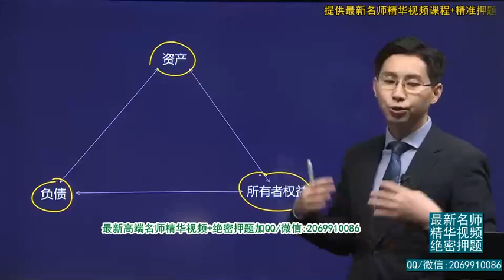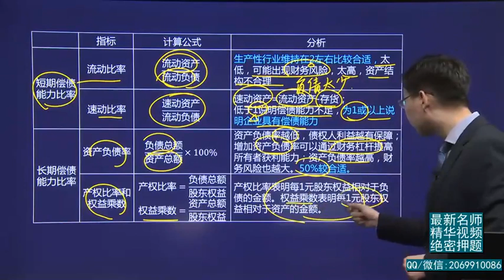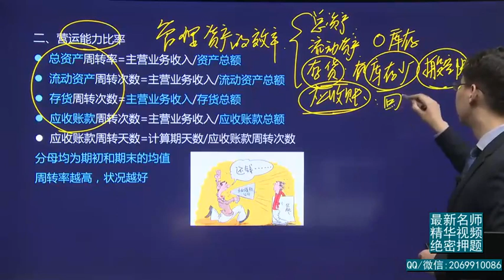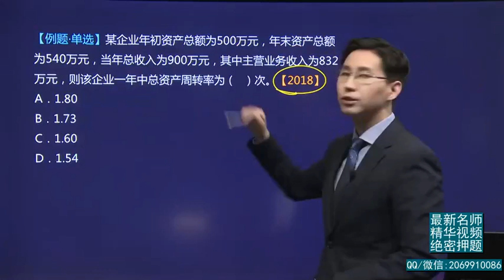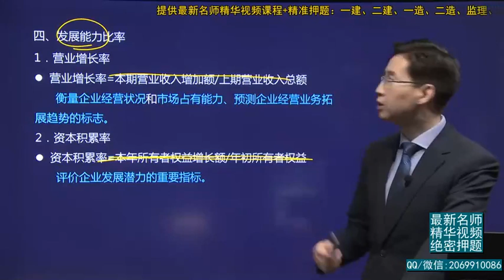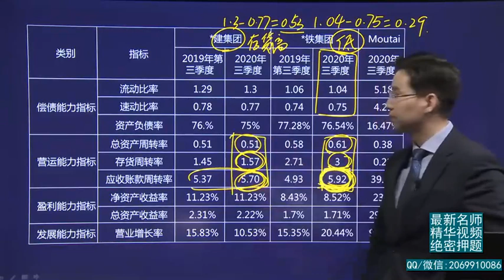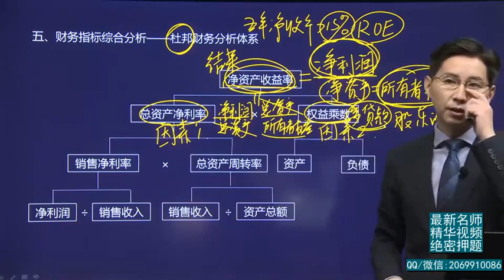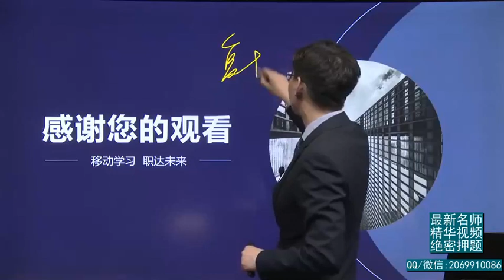2021年一建 工程经济 基础专题 20、财务分析2